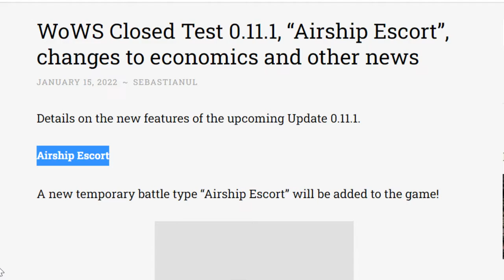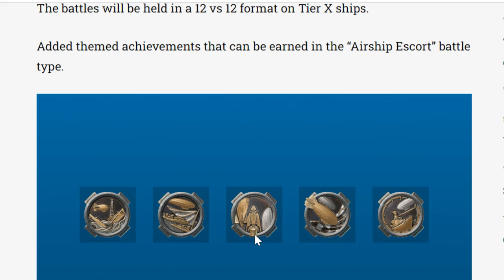WOWS - Airship Escort